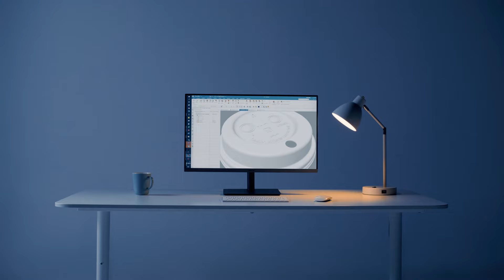Our team is redesigning the future, making a difference where it matters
Our team in Leeuwarden is redesigning the future through transformative technology in Smooth Molded Fiber. Making a difference where it matters by combining  our proprietary high precision technology and world-class engineering, we are innovating to meet both what consumers want and what the planet needs today while redesigning the future with sustainable packaging solutions

Huhtamaki Fiber Solutions - The Future Redesigned